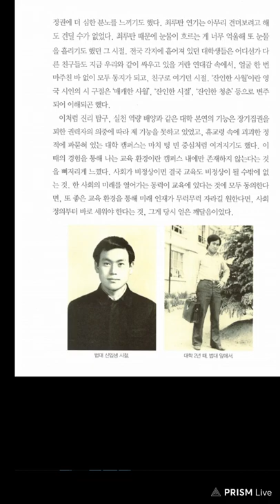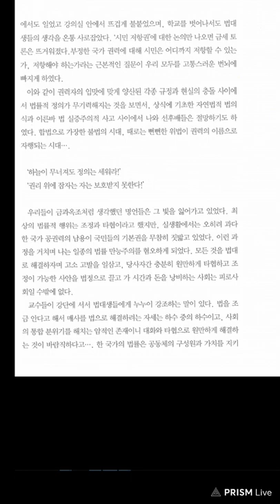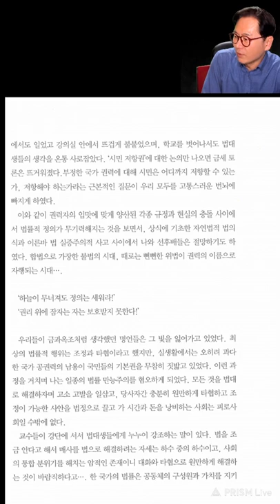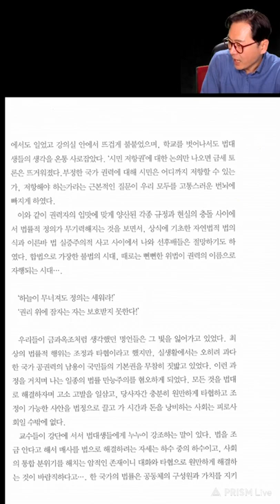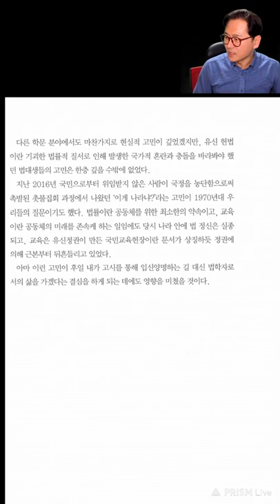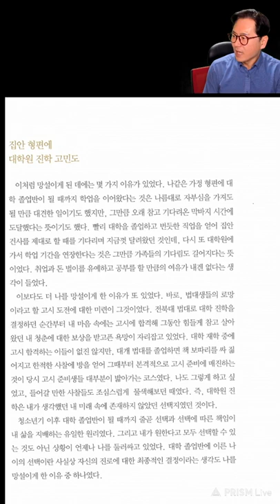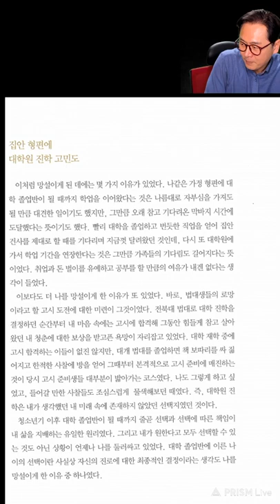사람이 바뀐다 미래가 바뀐다 5편